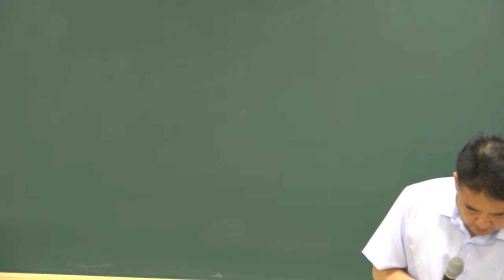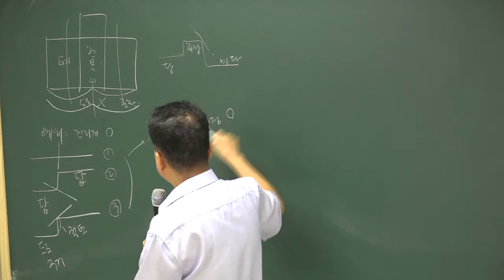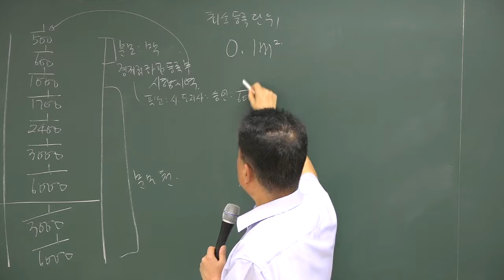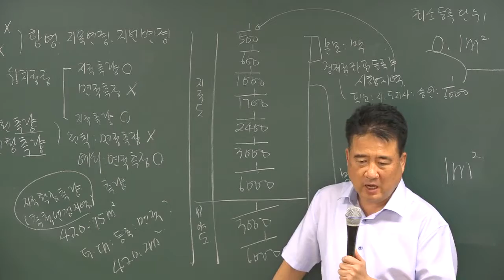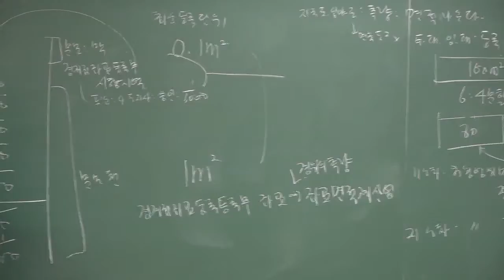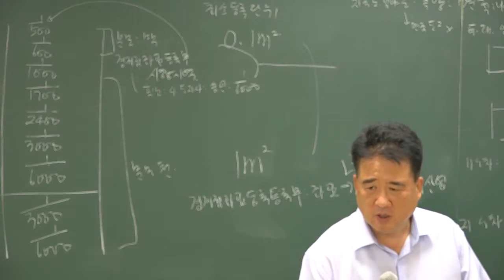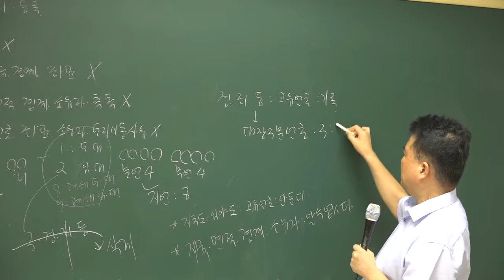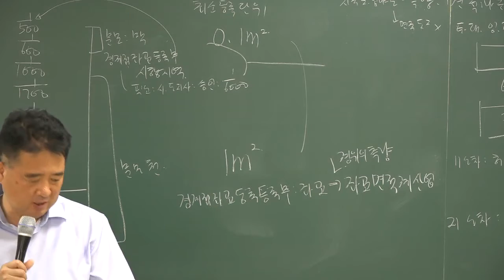[2018][올프리] 공인중개사 2차 부동산 공시법 문제풀이 2강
[올프리] 2018년  공인중개사2차 부동산 공시법 문제풀이